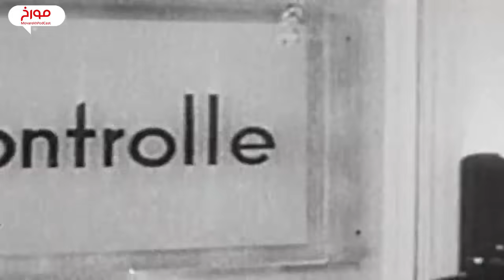زندگینامه صدام حسین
کسی که با خیانت به قدرت رسیده تمام فکر و ذکرش اینه که نذاره کسی فکر خیانت هم به ذهنش خطور کنه! دقیقاً کاری که صدام حسین کرد، یکی از خون‌ریزترین دیکتاتورهای اواخر قرن خون، یعنی قرن بیستم. اون برای اینکه کشته نشه، کشت و کشت و کشت و اینطوری اسم خودش رو در دنیا با لقب «قصاب بغداد» شهره کرد. استبداد صدام کاری کرده بود تا مردمان عراق از جنگ و خون‌ریزی طولانی و حمله بیگانه به کشورشون استقبال کنن و چه تلخه این سرنوشت برای یک ملت و چه قابل تکراره تاریخ! ما در این قسمت به سراغ داستان صدام حسین، دیکتاتور عراق رفتیم
"منابع"
کتاب صدام از ظهور تا سقوطش اثر کان کاگلین
کتاب خاطرات پزشک مخصوص صدام دکتر علابشیر
مستند چگونه مستبد شویم اثر پیتر دینکلیجه

🔹تیم مورخ 🔹
 نویسنده و پژوهشگر: حامد سیاسی راد
 تدوین: لمند قهرمانیانس
 تدوین صدا: احمدهاشمی
 دستیار صدا: علیرضا بابایی

00:00 مقدمه
02:10 زندگینامه صدام حسین
08:10 حزب بعث
12:07 ازدواج صدام حسین
14:37 پیروزی کودتای بعث
15:31 صدام معاون رئیس جمهور
18:45 صدام رئیس جمهور عراق
29:45 پول نفت
33:23 ایران و عراق
38:12 عراق و کویت
39:55 عدی پسر صدام
42:15 شکست صدام
به اعتقاد اغلب مورخین، تاریخ بیش از آنکه علم باشه یک هنر است، هنر کنار هم گذاشتن شواهد